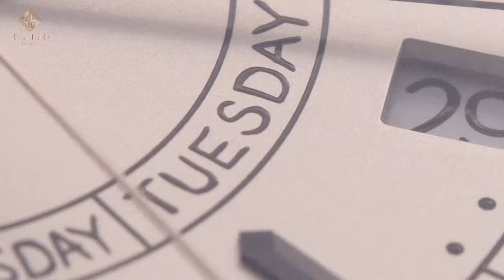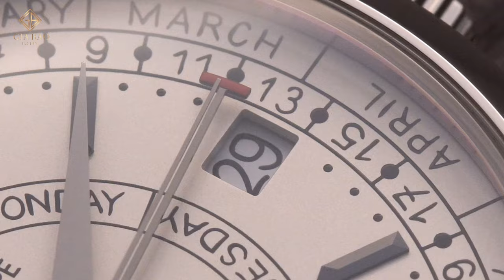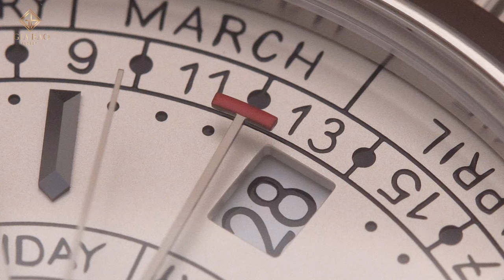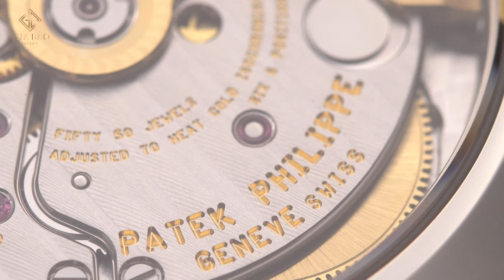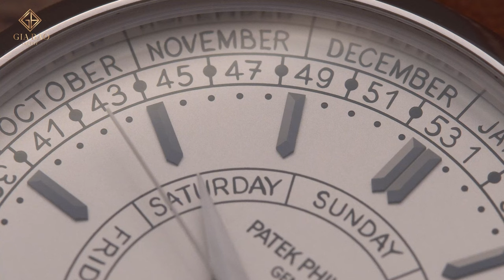Review đồng hồ Patek Philippe Complications 5212A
Việc phát hành những sản phẩm hoàn toàn mới lạ trong bất kỳ sự kiện định kỳ diễn ra hàng năm không phải nhiệm vụ dễ dàng. Bởi vậy, phần lớn thương hiệu, bao gồm cả Patek Philippe tung ra các phiên bản có màu sắc mới của các mẫu đồng hồ đã có sẵn trong các sự kiện như Baselworld (từ năm 2019 trở về trước) hay Geneva Watch Days trong năm nay.

Dù vậy, chính xác là tại sự kiện năm 2019, Patek Philippe đã tung ra một chiếc đồng hồ khác lạ. Patek Philippe Complications 5212A được phát hành với 3 yếu tố: chức năng mới, chất liệu vỏ ít gặp và nghệ thuật typography khác thường.

Hệ thống showroom:
- 69 Quang Trung, Hai Bà Trưng, Hà Nội
- 55 Đống Đa, Hải Châu, Đà Nẵng
- 164 Trần Hưng Đạo, Quận 1, TP Hồ Chí Minh